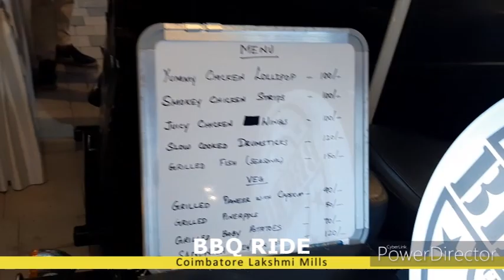Bullet BBQ Coimbatore Lakshmi Mills | BBQ RIDE | Grilled Paneer | chicken lollipop | paneer sandwich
BBQ Ride shop review by G S Thaarush

Location : Lakshmi mills shopping mall, coimbatore
Items tasted by Thaarush - Paneer Sandwich, chicken lollipop and Grilled Paneer.